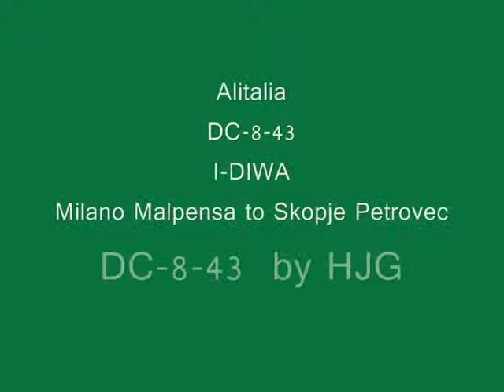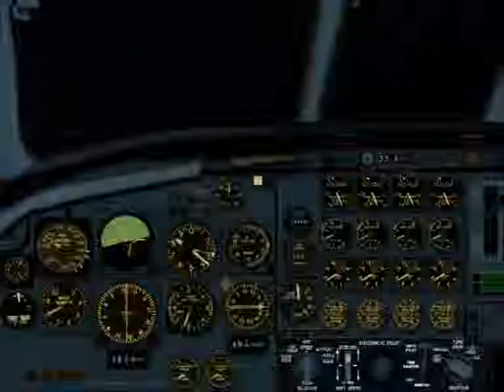Alitalia DC-8-43 I-DIWA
Milano Malpensa to Skopje Petrovec (Flight Simulator 9).
Aircraft (model, panel, sound and texture) by HJG.
LIMC scenery by ISD Project, Riccardo Leni, Riccardo Leni, Simone Simone. LWSK scenery by Ivano Marongiu